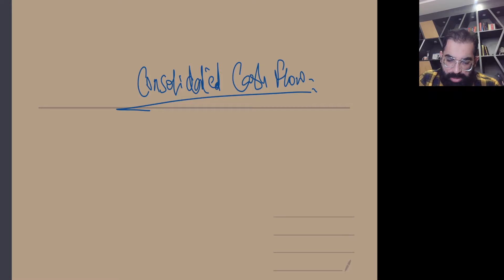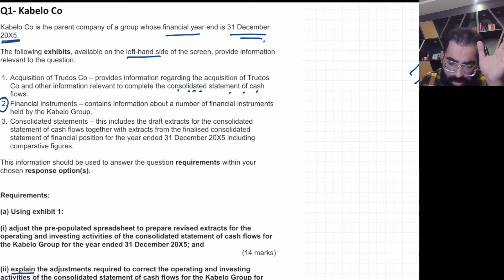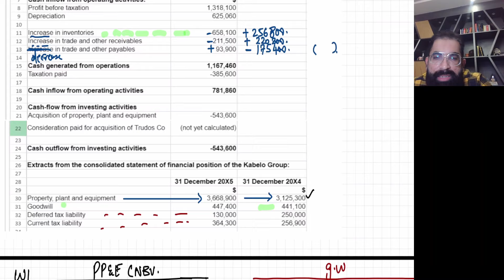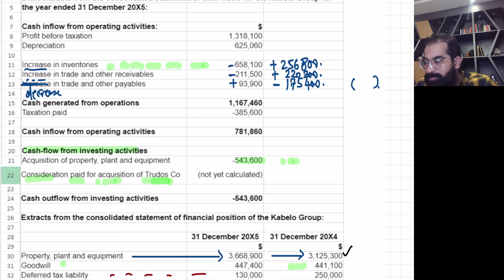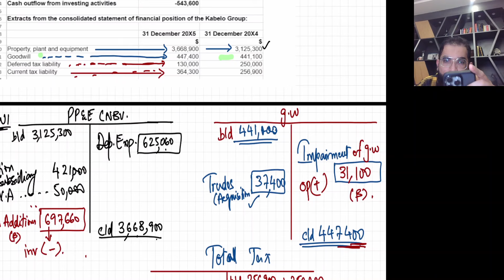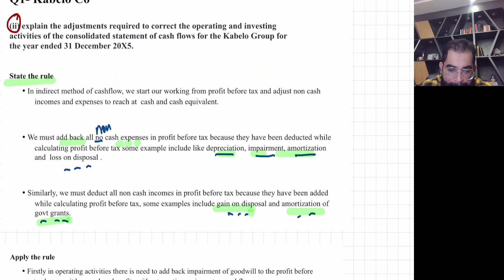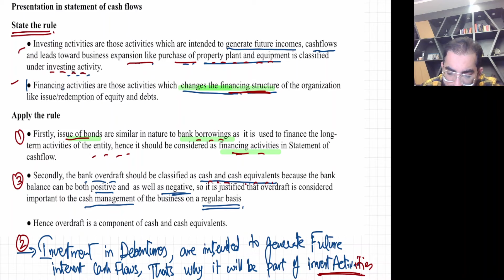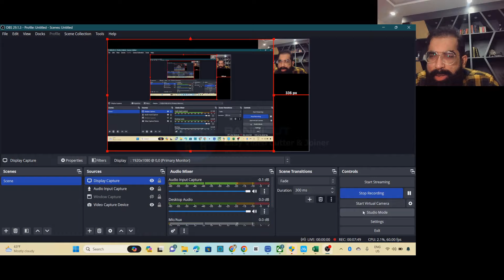ACCA SBR Consolidated Cashflow Dec 2023 Past Paper | Kabelo Group | Mustafa Mirchawala (English)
Master the ACCA SBR exam with this detailed walkthrough of the Consolidated Cashflow Dec 2023 Past Paper. In this video, I cover Kabelo Group's financials, including the acquisition of Trudos Co., financial instruments, and the consolidated statement. I’ll guide you through adjusting the pre-populated spreadsheet for the operating and investing activities of the Consolidated Statement of Cash Flows. Learn how to present financial instruments including overdrafts in the statement, with clear explanations of the adjustments needed. This video is designed to help you ace the ACCA SBR exam and understand key concepts in financial reporting.

Watch now for exam tips and practice with the Kabelo Group case study!